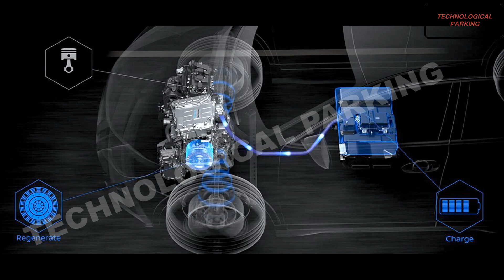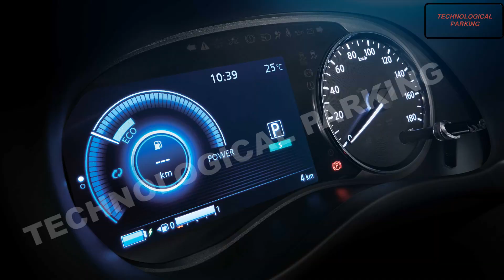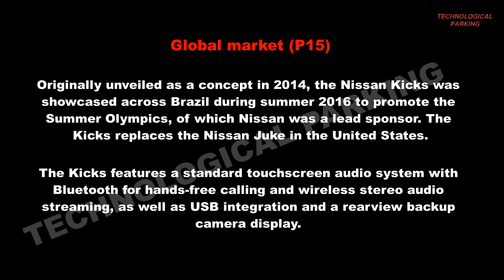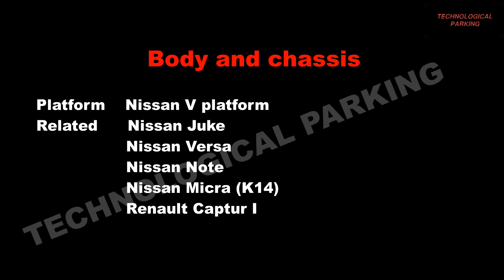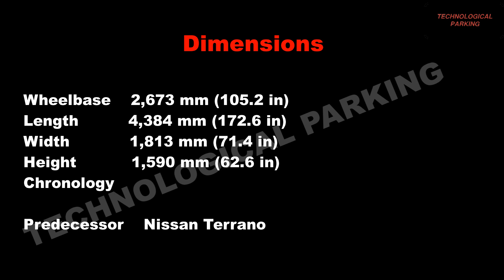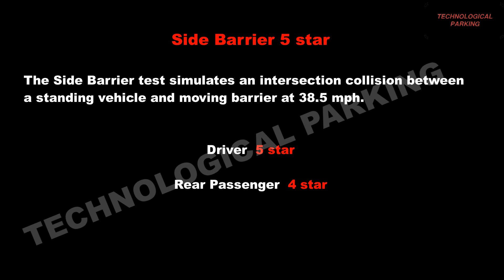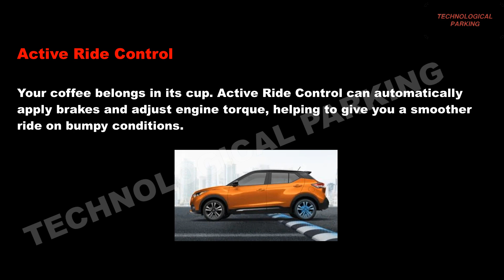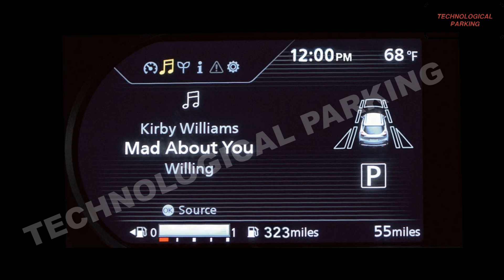NISSAN KICKS 2020 - 2021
NISSAN KICKS 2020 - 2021 AND STORY OF NISSAN KICK